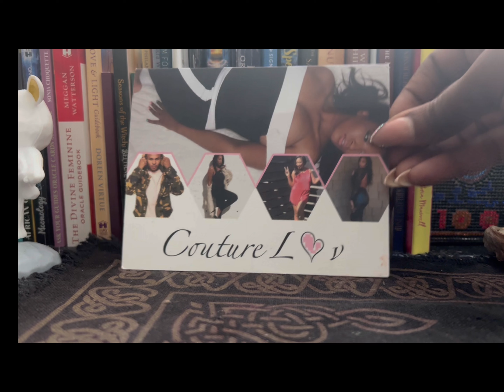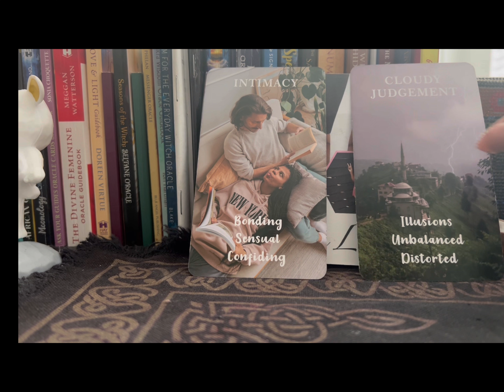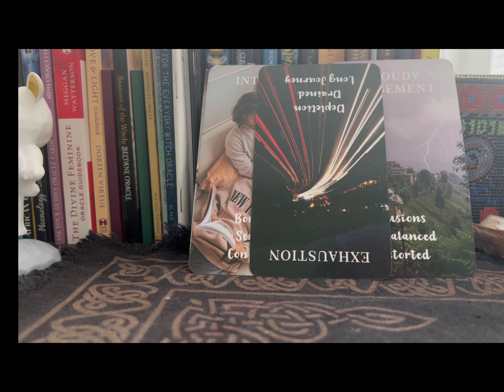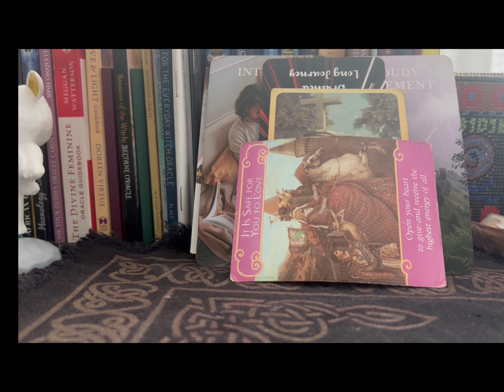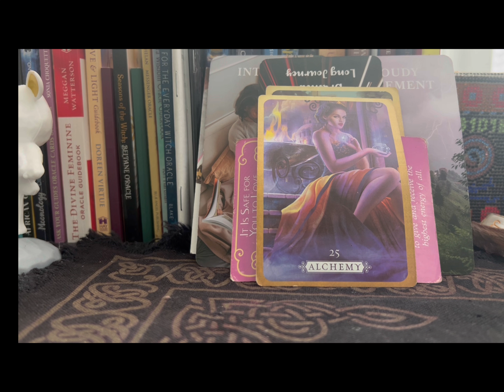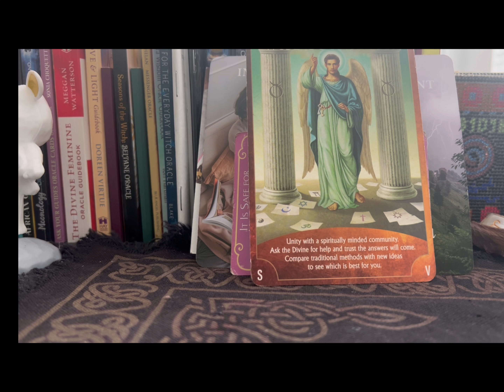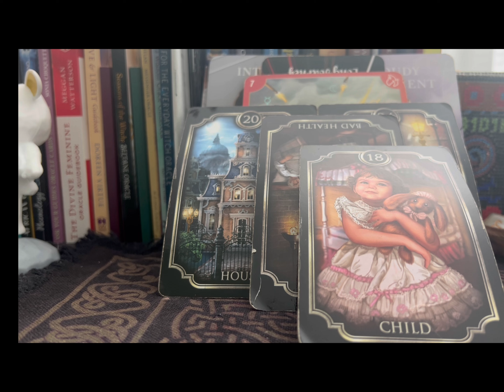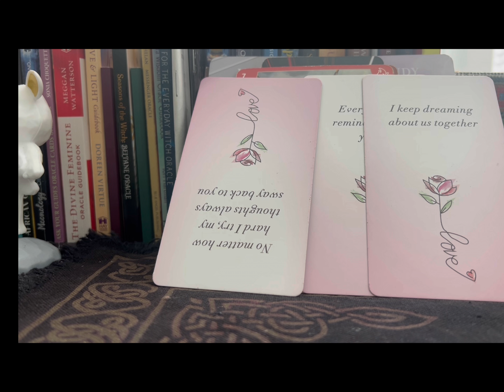Scorpio, this person wants your intimacy badly 🔥🔥🔥🔥🔥🔥🔥🤥🤥😡😡🤪🤪❤️❤️